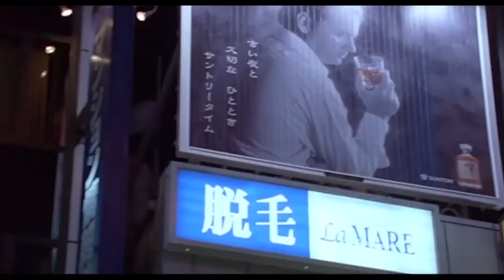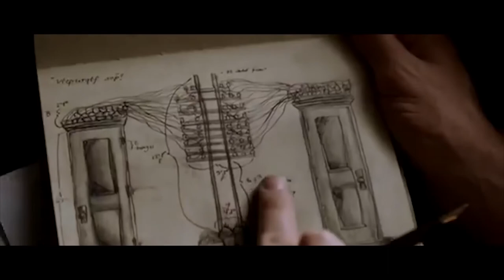10 Best Scarlett Johansson Movies